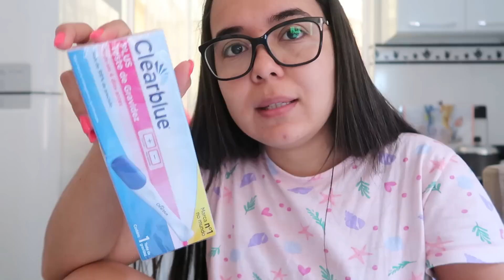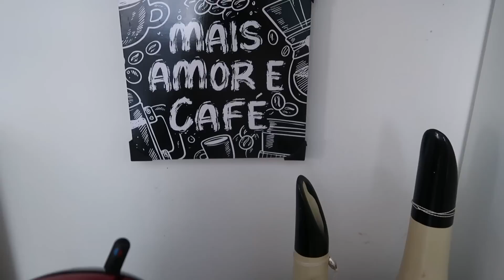DIA DE EXAMES, PRÓXIMOS PASSOS - EXPLIQUEI SOBRE OS EXAMES E RECURSOS - DIÁRIO DA FIV DENISE PORTO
Oi meus incríveis, bem vindos a mais um vídeo!
O vídeo de hoje é um diário da FIV em formato de vlog, mostrei indo realizar meus últimos exames da FIV por ovodoação. Expliquei sobre os exames no final do vídeo, falei sobre os próximos passos e também falei sobre a falta de recurso para quem quer realizar a FIV por ovodoação e não tem como pagar pelos exames. Espero que gostem do vídeo.

Beijos